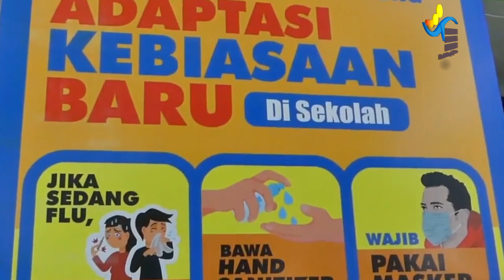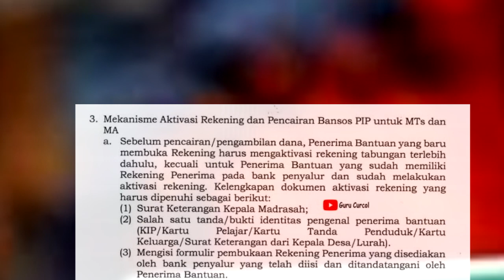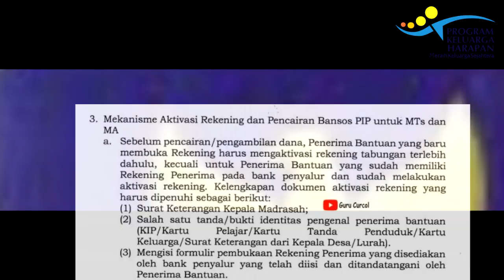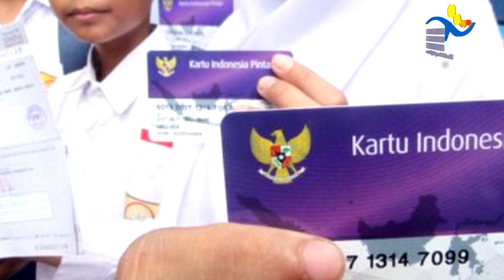pkh 2021 cara Aktivasi Rekening dan Pencairan Bansos PIP atau kartu indonesia pintar atau kip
pkh 2021 cara Aktivasi Rekening dan Pencairan Bansos PIP atau kartu indonesia pintar atau kip. Dana bantuan PKH BLT Pendidikan PIP untuk Siswa KIP dan Tanpa KIP Simak cara pencairannya. bantuan pkh kip 2020 kapan cair simak disini jadwal pencairan kartu indonesia pintar kapan saja. bantuan pemerintah 2020 kip 2020 kapan cair simak disini jadwal pencairan kartu indonesia pintar atau kip Cara cek Kartu Indonesia Pintar atau KIP menggunakan hp, laptop, komputer dengan internet. bantuan 2021 kartu indonesia pintar siapa saja yang menerima kip. cukup mudah bisa dilakukan dari mana saja tanpa harus pergi ke bank atau menanyakan ke sekolah. kartu indonesia pintar merupakan produk dari program pip atau program indonesia pintar yang dilakukan oleh kementrian pendidikan dan kebudayaan agar anak tidak mampu dapat melanjutkan sekolah baik sd smp atau sma dan smk. bantuan pkh atau program pkh tahun 2021  dan pkh bulan november 2020 bantuan pkh apakah kpm pkh akan mendapatkan bantuan tambahan beras dan bantuan sosial pkh agar sesuai komponen kpm pkh lakukan pemutaakhiran data e-pkh sebelum 5 november bantuan sosial dana pkh diperpanjang hingga 2021 kuota 10 juta kpm berikut syarat dan cara mendaftar dana bantuan pkh bulan oktober 2020 berikut pesan pak jokowi sebelum pkh dicairkan sabtu kemarin bantuan dana pkh bulan oktober tahun 2020 berikut ini perkembangan pencairannya pencairan dana bantuan pkh bulan oktober tahun 2020 berdasarkan surat resmi dari kemensos RI. surat resmi kemensos tentang tanggal pencairan dana pkh bulan oktober tahun 2020  dana pkh akan dicairkan pada tanggl 24 oktober 2020 berikut tanggal pencairan  pkh bulan oktober 2020 pkh bulan oktober 2020 kapan cair Ini Besar Uang Dana pkh yang akan diterima kpm pkh bulan oktober 2020 ini jumlah nya tiga kali lipat. jumlah dana pkh yang diterima Oleh KPM PKH bulan oktober 2020 menjadi Lebih Besar dari biasanya.  dana bantuan umkm atau blt umkm atau banpres juga diluncurkan pemerintah. Program Keluarga Harapan atau PKH adalah program pemberian bantuan sosial bersyarat kepada keluarga miskin. Pemerintah menetapkan mereka sebagai keluarga penerima manfaat PKH. Sejak PKH meluncur, keluarga yang masuk kategori miskin bisa menerima bantuan tunai dari pemerintah. Bagi warga miskin yang sudah terdaftar sebagai penerima PKH oleh verifikator, rumah tempat tinggal penerima akan ditempel stiker yang menunjukan penghuni rumah berhak mendapatkan bantuan. 1. Kriteria komponen kesehatan Ibu hamil.Anak usia 0 sampai dengan 6 tahun. 2. Kriteria komponen pendidikan Anak Sekolah Dasar (SD), Madrasah Ibtidaiyah (MI), atau sederajat. Anak Sekolah Menengah Pertama (SMP), Madrasah Tsanawiyah (Mts), atau sederajat. Anak Sekolah Menengah Atas (SMA), Madrasah Aliyah, atau sederajat. Anak usia 6-21 tahun yang belum menyelesaikan wajib belajar 12 tahun.Program Indonesia Pintar (PIP) melalui Kartu Indonesia Pintar (KIP) adalah
pemberian bantuan tunai pendidikan kepada anak usia sekolah (usia 6 - 21 tahun)
yang berasal dari keluarga miskin, rentan miskin: pemilik Kartu Keluarga Sejahtera (KKS),
peserta Program Keluarga Harapan (PKH), yatim piatu, penyandang disabilitas,
korban bencana alam/musibah.
PIP merupakan bagian dari penyempurnaan program Bantuan Siswa Miskin (BSM).
Peserta didik pemegang KIP;
Peserta didik dari keluarga miskin/rentan miskin dengan pertimbangan khusus;
Peserta didik SMK yang menempuh studi keahlian kelompok bidang:
Pertanian, Perikanan, Peternakan, Kehutanan, Pelayaran, dan Kemaritiman.